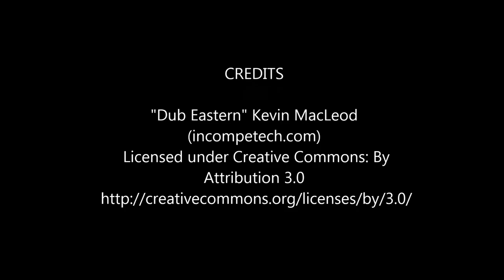ZedDreppelin - Ep002: Belt Buckles & Stalled Cars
Back in Azeroth wandering across the landscape while talking about my day.  Hope you enjoy, take care :)